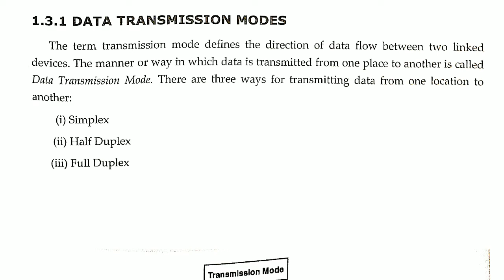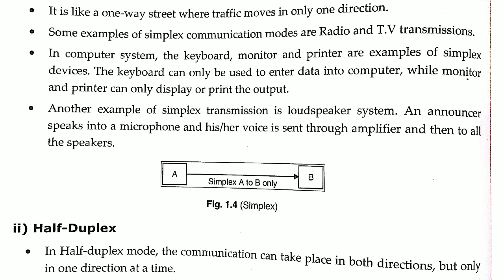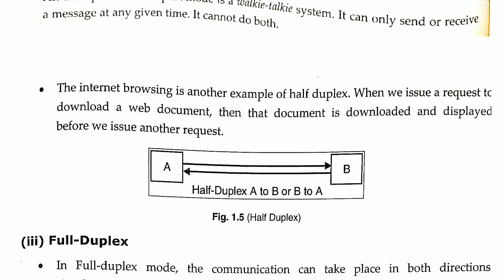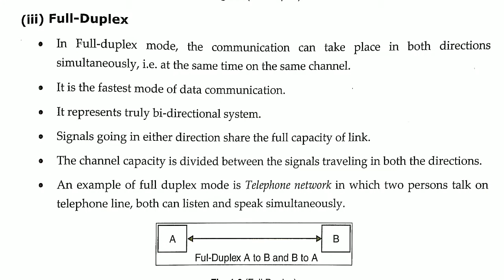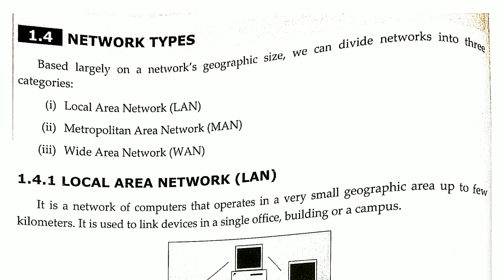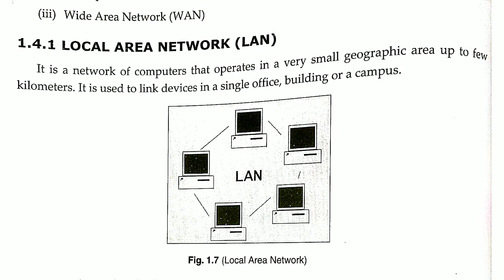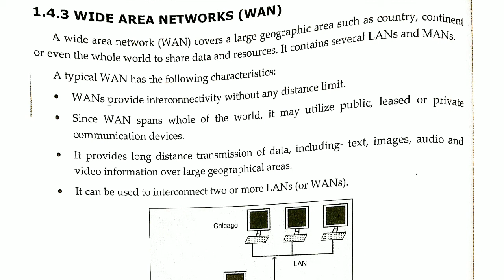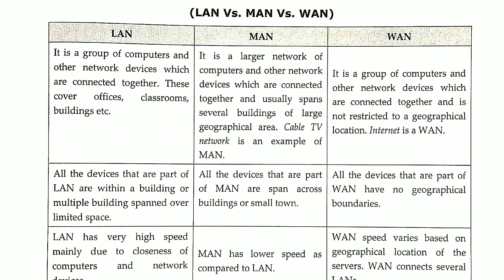data transmission modes in punjabi | types on computer network in punjabi | lan,man,wan in punjabi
Applications of IT in punjabi|| computer lectures in punjabi || fit lectures in punjabi ||

classification of computers in punjabi || types of computer in punjabi || professor advice

IN THIS CHANNEL , You Will Find Videos On Almost Every Topic

professor advice ◆◆